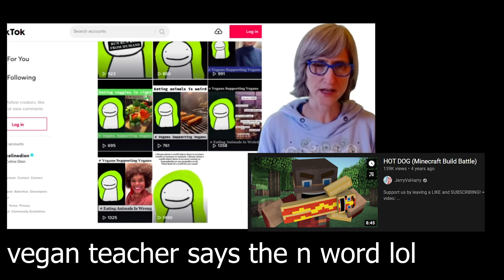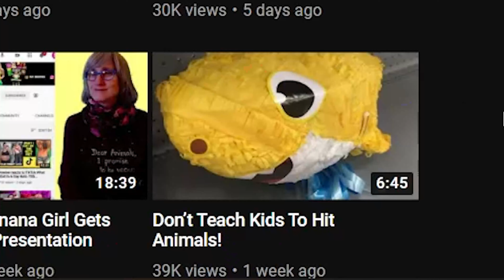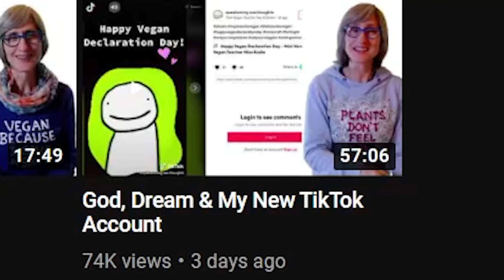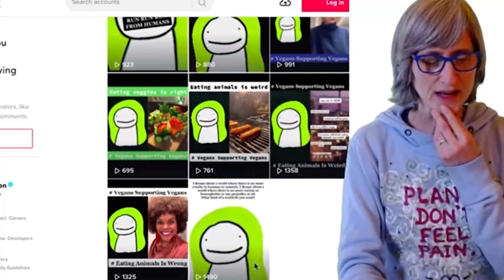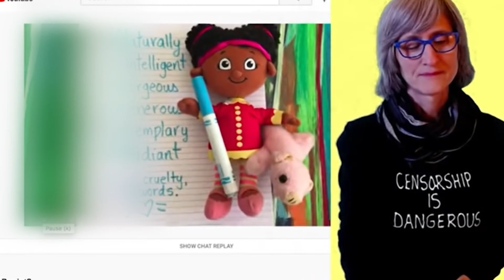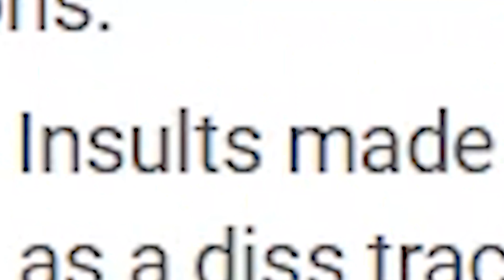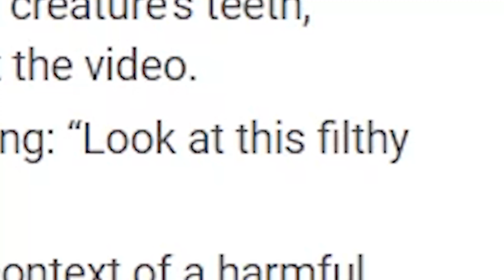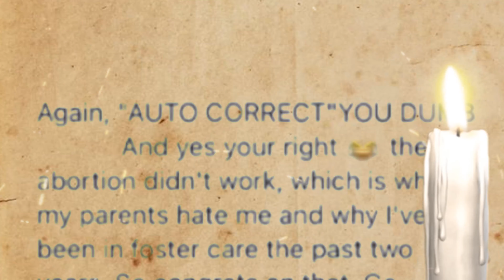The Vegan Teacher Gets Banned | %20 (Pewdiepie, Onlyjayus)